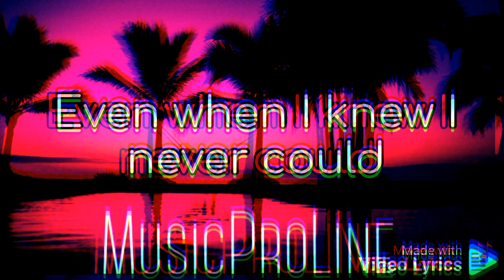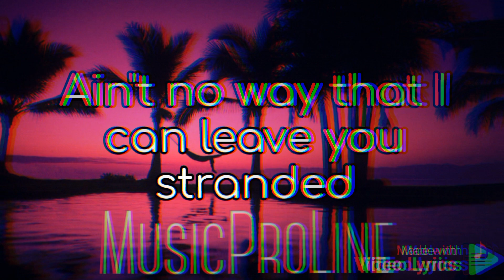STAY ft. The Kid Laroi - Justin Bieber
STAY ft. The Kid Laroi - Justin Bieber (@MusicProLine)